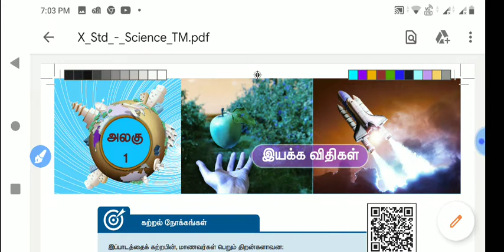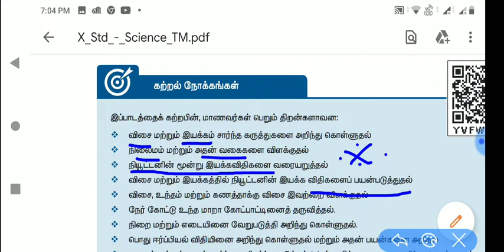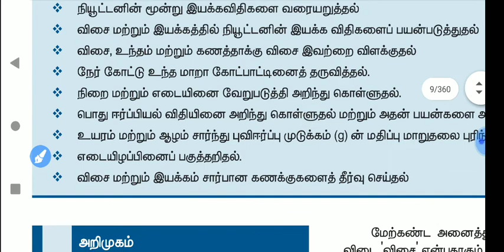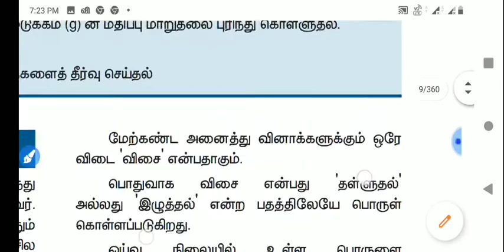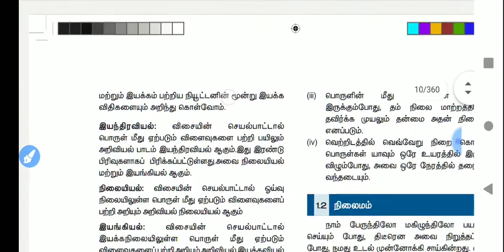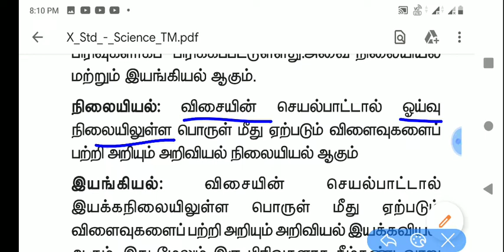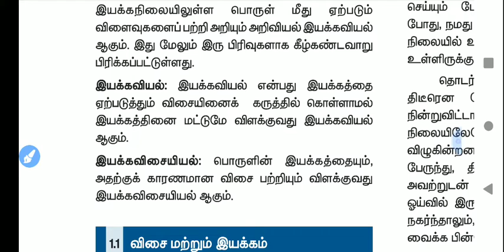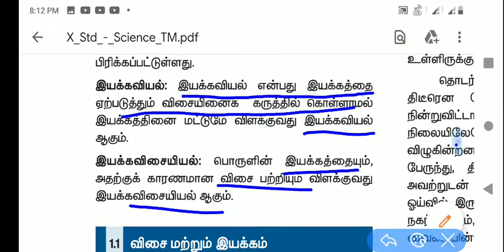பத்தாம் வகுப்பு அறிவியல் இயக்க விதிகள்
பத்தாம் வகுப்பில் பாடம் படம் 1 இயக்க விதிகள் இயற்பியல்
 இந்த இந்தப் பாடத்தைப் பற்றிய விரிவான தகவல்கள் மற்றும் முக்கிய ஒரு மதிப்பெண் வினாக்கள்